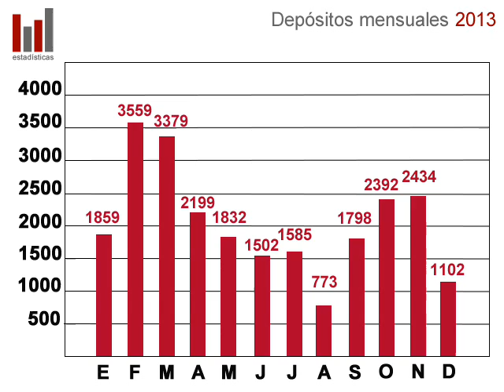Digital.CSIC (estadísticas): evolución mensual 2013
Evolución mensual de registros subidos a Digital.CSIC, el repositorio institucional del CSIC.